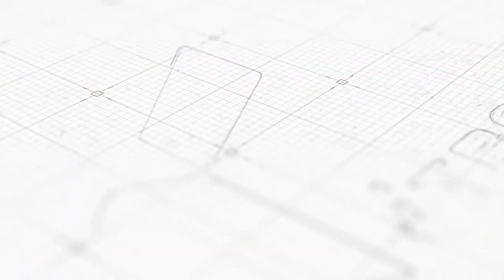KTA파워태권도 시즌1 결선｜+75kg 8강 한국가스공사 배윤민 vs 경희대학교 김현우｜태권도｜겨루기｜Taekwondo｜무주｜태권도원